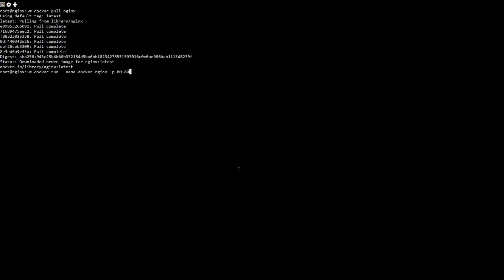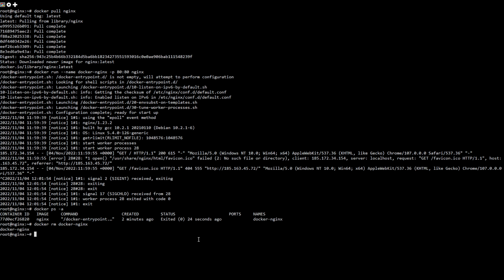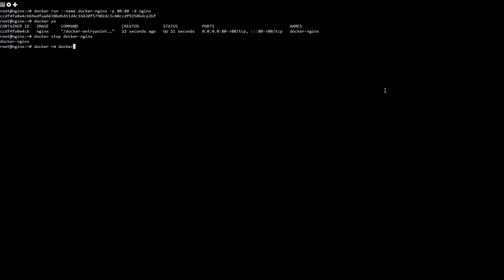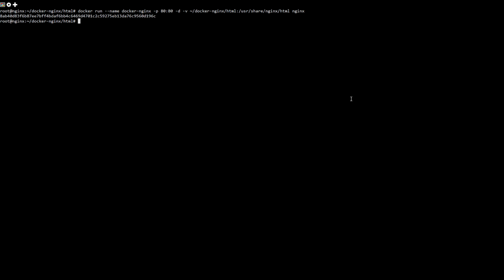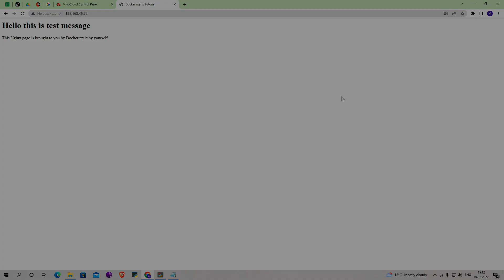How To Run Nginx in a Docker Container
By containerizing Nginx, it is possible to cut down on some system administration overhead. For instance, you won’t have to manage Nginx through a package manager or build it from source. The Docker container allows you to replace the whole container when a new version of Nginx is released. This way, you only need to maintain the Nginx configuration file and your content.

In this tutorial, you will learn how to serve a small web page by configuring Nginx with a Docker container.

Commands used
docker pull nginx
docker run --name docker-nginx -p 80:80 nginx
docker ps -a
docker rm docker-nginx

docker run --name docker-nginx -p 80:80 -d nginx
docker ps
docker stop docker-nginx
docker rm docker-nginx

mkdir -p ~/docker-nginx/html
cd ~/docker-nginx/html
nano index.html
What to write in the file, see in the video

docker run --name docker-nginx -p 80:80 -d -v ~/docker-nginx/html:/usr/share/nginx/html nginx